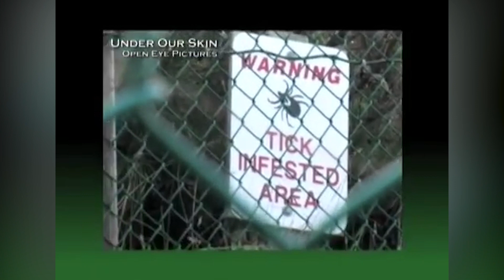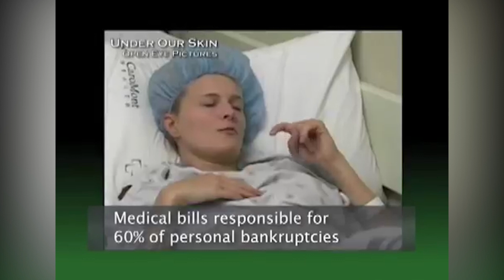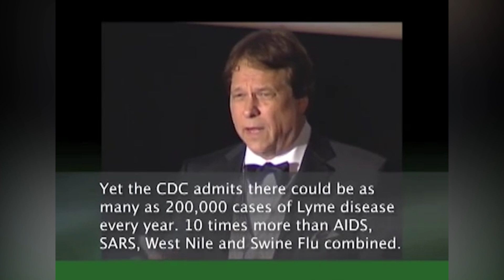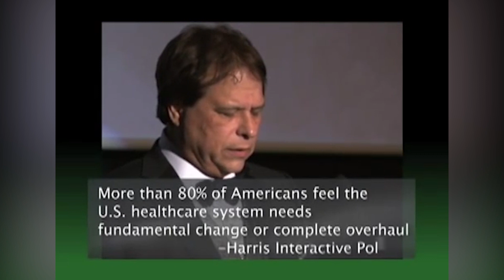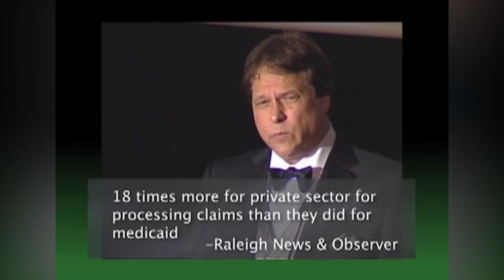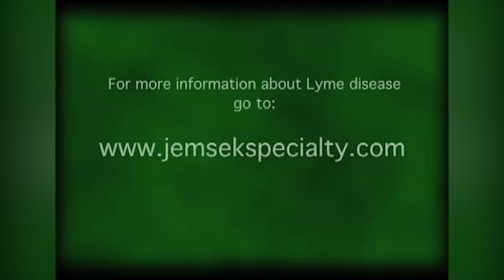Dr. Jemsek Speaks the Truth - Into the Light: Lyme Disease Awareness Gala | Jemsek Specialty Clinic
Dr. Joseph Jemsek's speech from the 2009 Lyme Disease Awareness Gala, Into the Light.